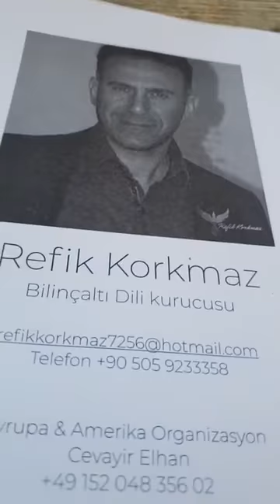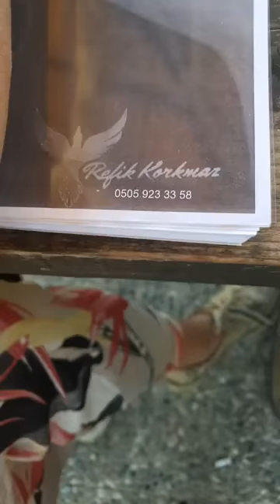REFİK KORKMAZ BİLİNÇALTI DİLİ MUCİZELER EĞİTİMİ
30, 31 Aralik 2019 Himalaya, Hindistan, egitimi var. Egitimi Refik Korkmaz veriyor. KAYIT VE BILGI icin Aylin Paşaoğlu 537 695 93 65